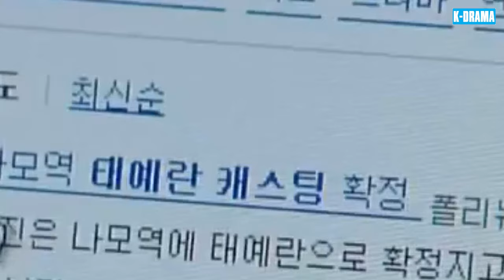PHIM HÀN 2024 | TRÁI TIM THIÊN THẦN - TẬP 29 [Lồng Tiếng] | Phim Tình Cảm Nhẹ Nhàng Lôi Cuốn Hấp Dẫn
👉 Tên Phim : TRÁI TIM THIÊN THẦN